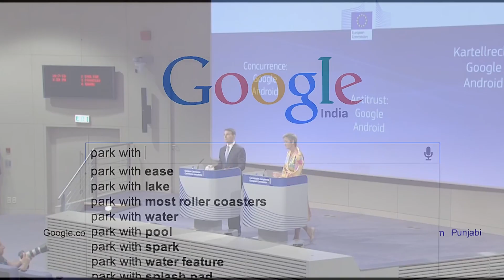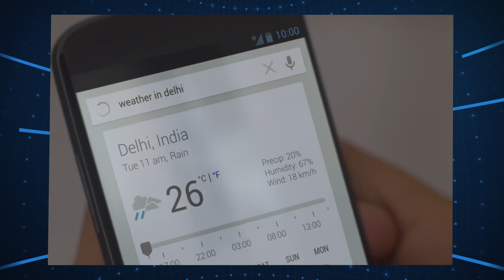Ilyen lett volna a Dead Space 4 - IGN Hungary Weekly Fix (2018/29. hét)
A mai Weeklyben eláruljuk, hogyan kapcsolódik egymáshoz a Solo és a Zsivány Egyes, mi miatt lett borzasztó az Aliens: Colonial Marines, és hogy milyen kultikus animációs sorozat tér vissza a képernyőkre. A hét legfontosabb hírei egy helyen.